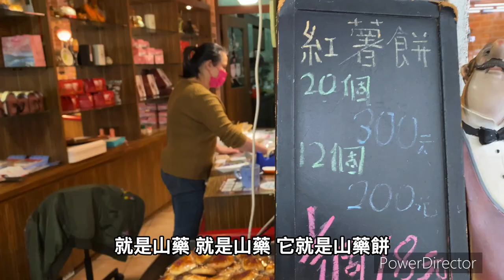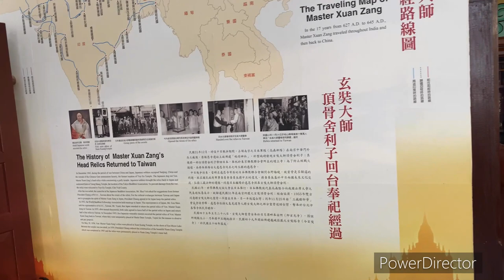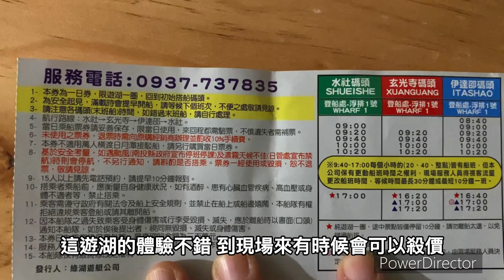日月潭（下）：向山自行車道、環湖艇。沈浸台灣最高山中湖泊。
Jan 3, 2024 Wednesday

（第一次用台灣出產的「威力導演」編輯影片，還不大習慣，功能很多需要時間學習，但很高興看到它輸出的繁體字是正確的了！）

這次音量處理不好，下次改進。😅